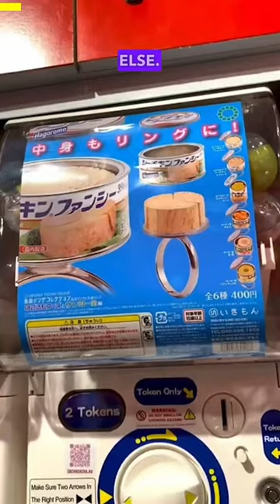Mystery adult toy vending machine